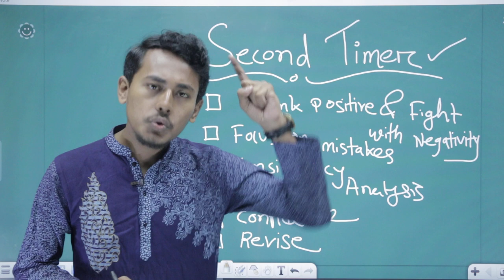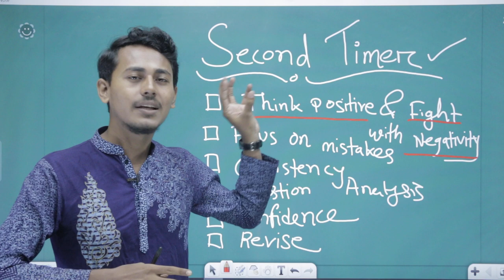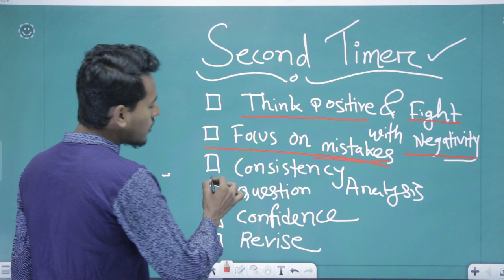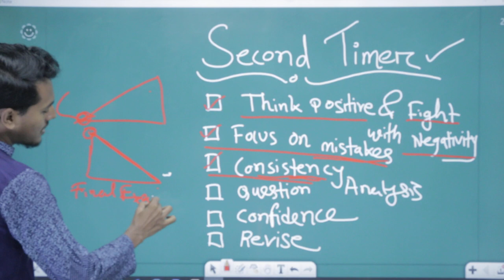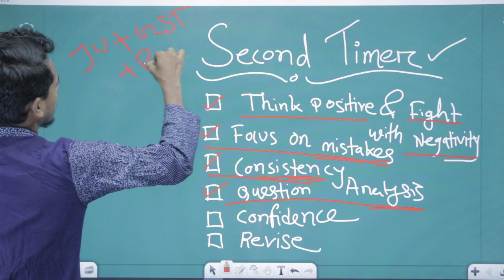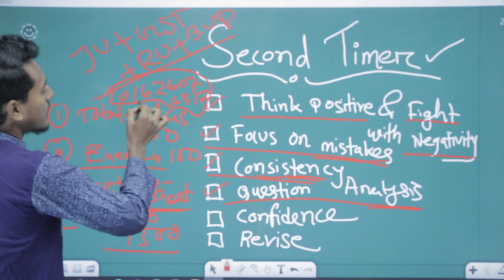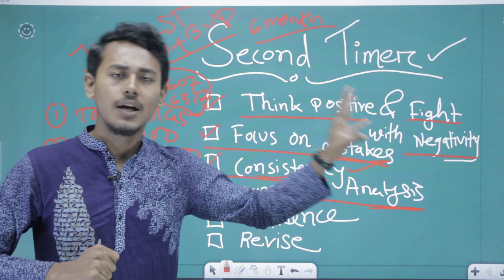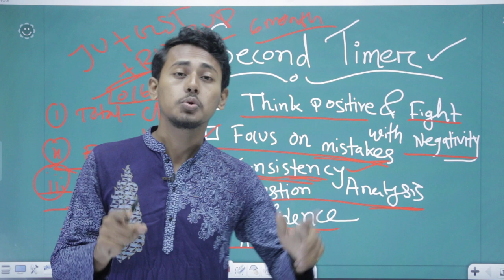2nd Time Admission Preparation-কীভাবে সেকেন্ড টাইম প্রিপারেশন শুরু করবো? JU । RU । GST Second Time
2nd Time Admission Preparation-কীভাবে সেকেন্ড টাইম প্রিপারেশন শুরু করবো? JU । RU । GST Second Time

সেকেন্ড টাইমার শিক্ষার্থীদের জন্য পরীক্ষায় ভালো করা কিছুটা কঠিন। কিন্তু সঠিক পরিকল্পনা অনুযায়ী কাজ করলে কিন্তু সমাধান সহজ।
আমি বিশ্বাস করি সঠিক সময়ে সঠিক কাজ সফলতা আনে ঠিকঠাক। তুমি হাল না ছেড়ে আমাদের ভিডিওটা ঠিকভাবে দেখো তাহলে ভালো করতে পারবা।
আমরা যেই  পয়েন্টগুলো নিয়ে কথা বলেছি সেগুলো এপ্লাই করো, সফলতা আসবে ইনশাল্লাহ।